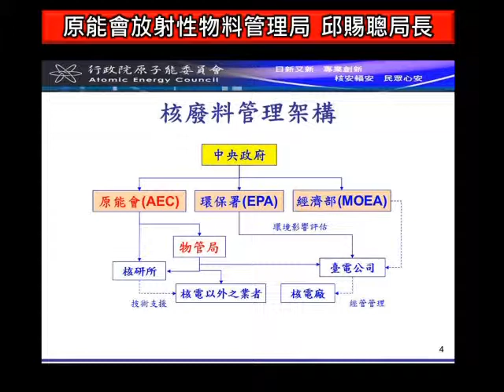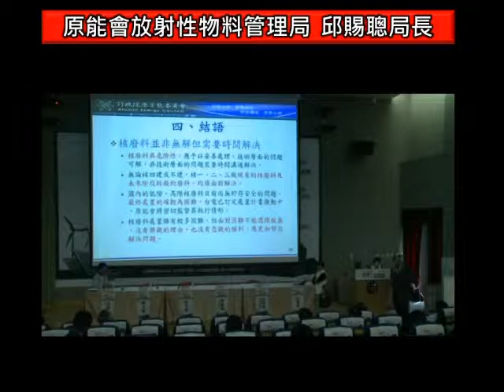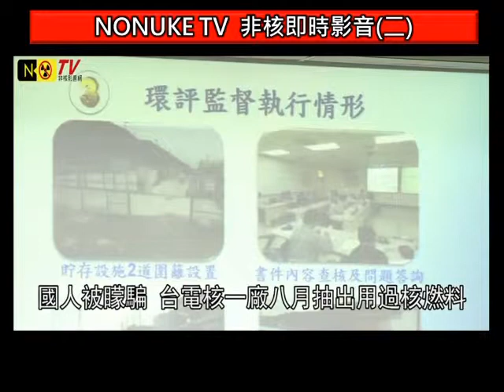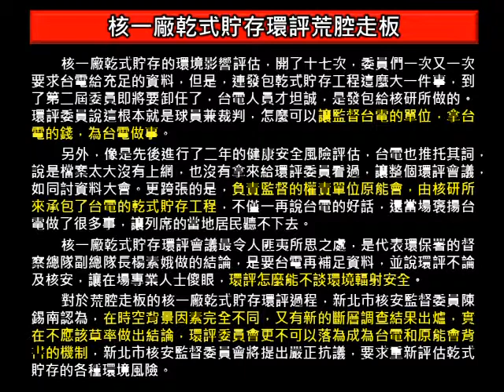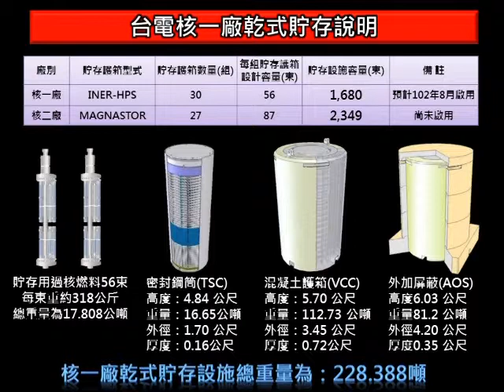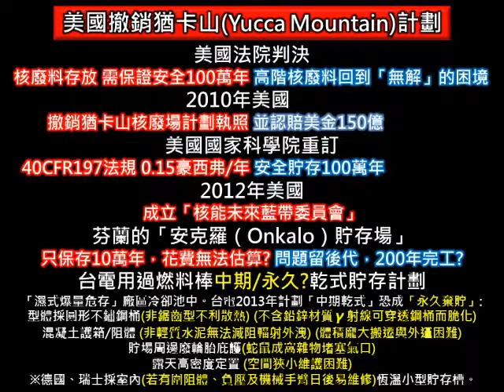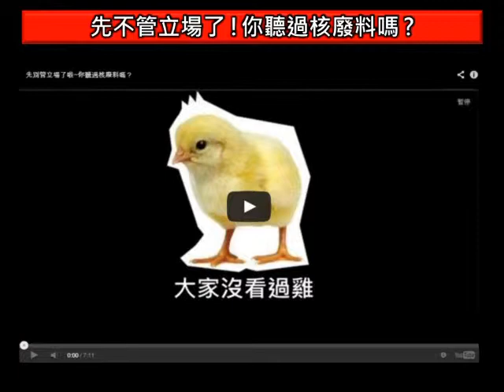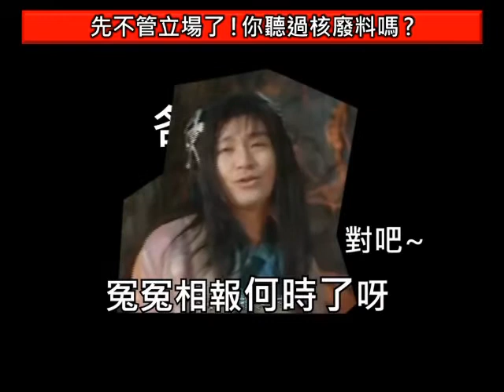無解用過燃料棒-中期乾式貯存 V1.2 影片檔